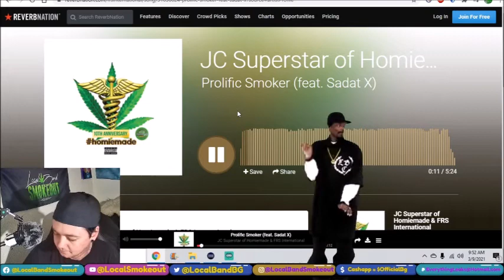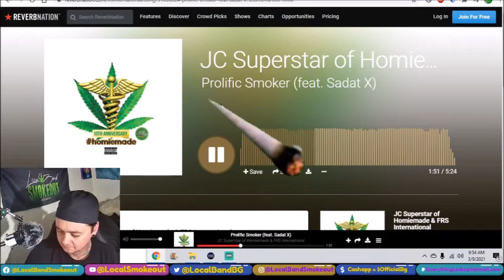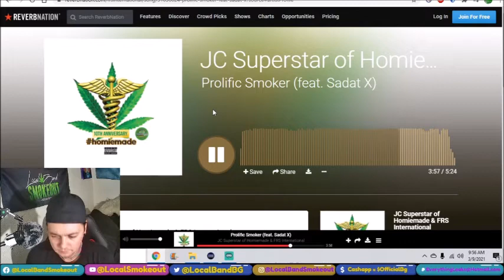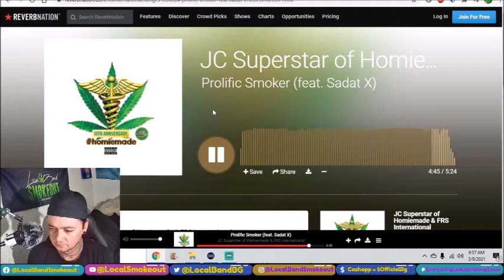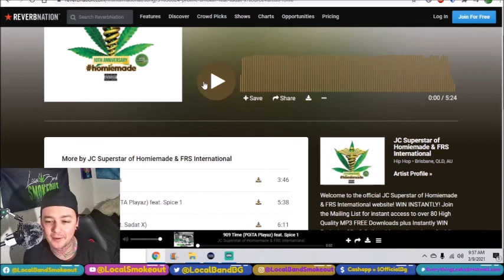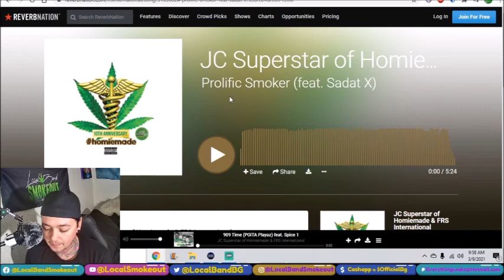JC Superstar - Prolific Smoker - Stoner Dude Reacts